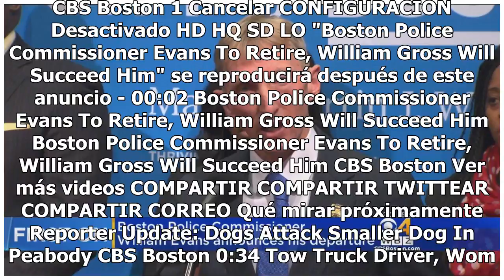Boston nombra a su primer comisionado de policía negro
Haz clic para ver el video completo Volver a reproducir video SIGUIENTE Reporter Update: Dogs Attack Smaller Dog In Peabody Police are looking to identify the person walking two dogs that injured a smaller dog in Peabody. WBZ-TV's Juli McDonald has an update. CBS Boston Tow Truck Driver, Woman Charg...